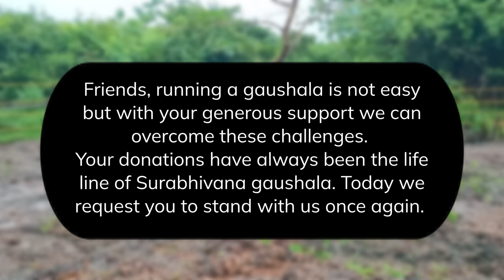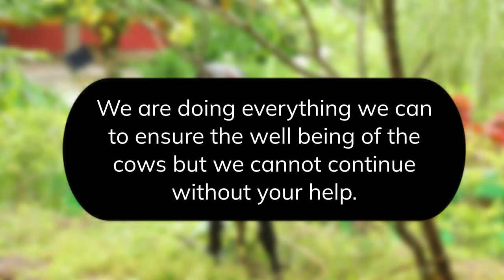Surabhivana Gaushala - Your help can make a difference!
Surabhivana Gaushala, a sanctuary for Lord Shiva's Nandis and Krishna's Gaumatas, is facing a crisis. Recent landslides have devastated our cowshed and fields, leaving our sacred cows vulnerable to wild animals and even human threats. We urgently need your help to:

Relocate the cowshed and rebuild protective walls
Secure food for our cows as our fields lay barren
Construct a fence to guard against panther attacks

Your donation can make a crucial difference in protecting these divine beings. All donations are exempt under 80G of the Income Tax Act, and we welcome support from corporates through their CSR initiatives.

Join us in preserving this sacred space and ensuring the safety of our beloved cows. Your contribution, big or small, will have a lasting impact on the lives of these gentle creatures.